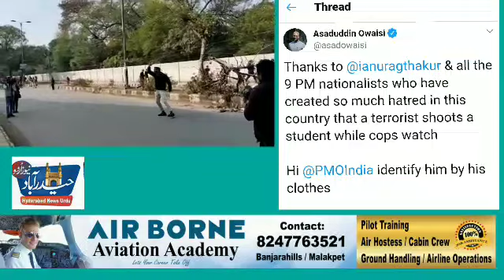Asad owaisi Condemn Firing on Jamia Milia Student